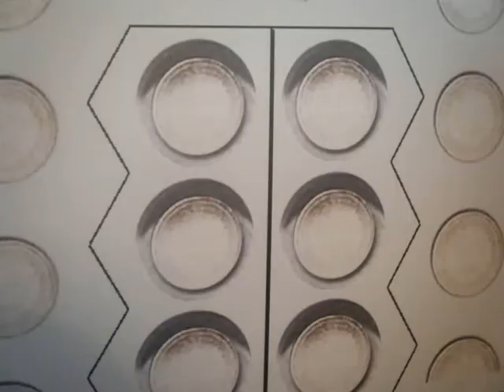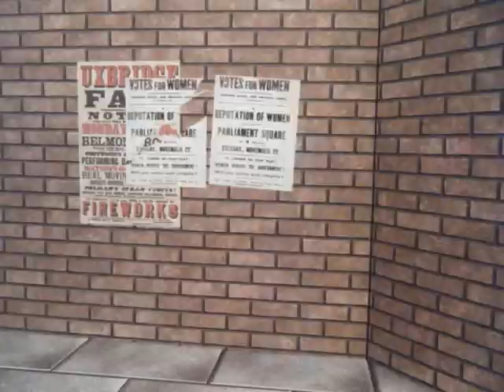Daleks In The Sand - Part One - Doctor Who Action Figure Adventure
The doctor crash lands on a mysterious planet, while the Daleks seem to be planning something by capturing human slaves, but what are there plans?